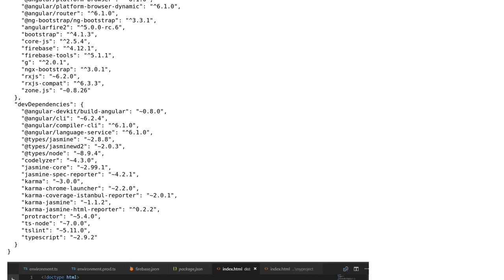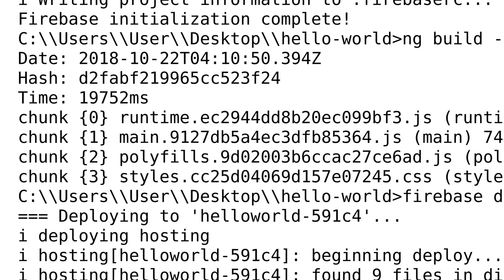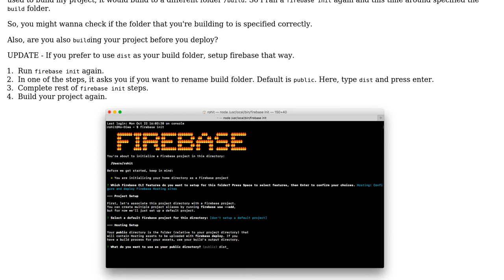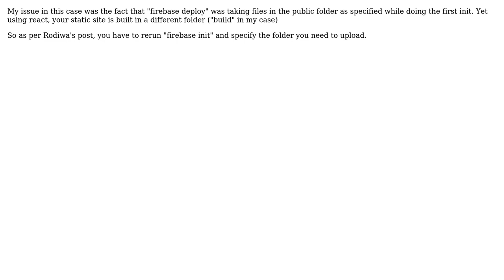Firebase deploy displays Welcome Screen with no App Content Firebase deploy displays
With thanks & praise to God, and with thanks to the many people who have made this project possible! | Content (except music & images) licensed under CC BY-SA | Music | Images & others | With thanks to user Vasco user Subrata Mitra user rodiwa user Gomez NL and the Stack Exchange Network Trademarks are property of their respective owners. You are responsible for your own actions.